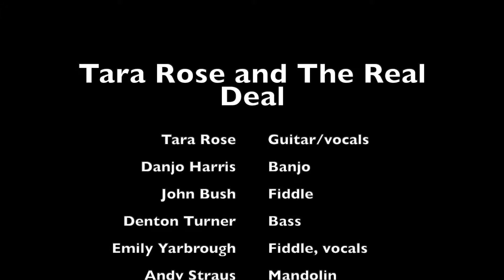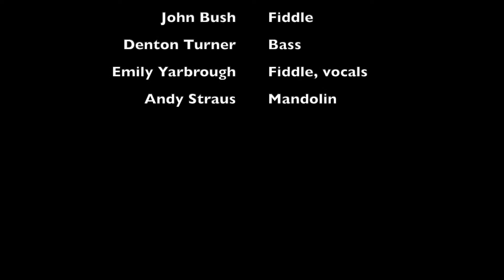Tara Rose & The Real Deal - Somebody to Love at Ullrs 1-11-19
One of our favorite cover songs to close out our set at Ullrs opening for Horseshoes and Hand Grenades.